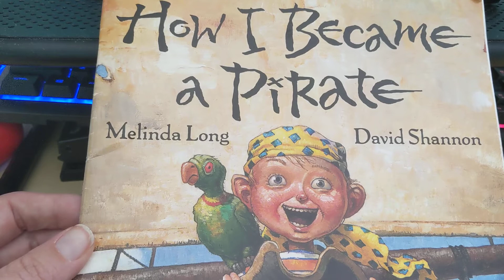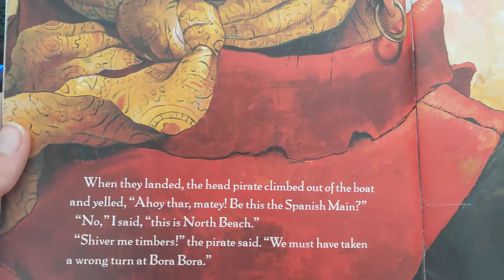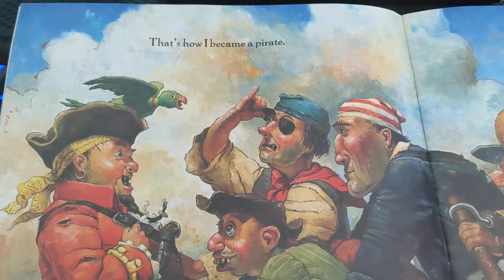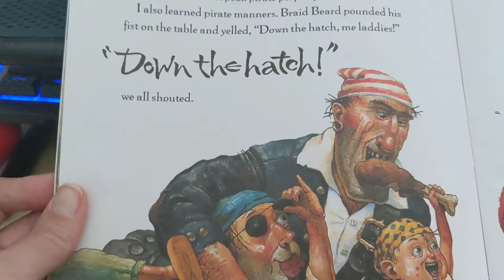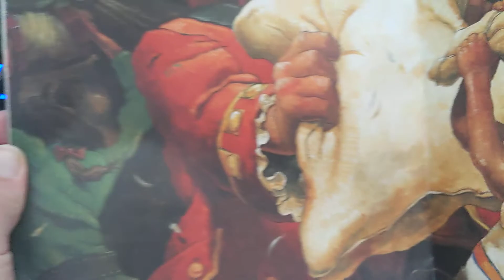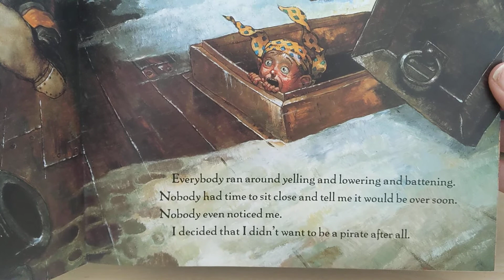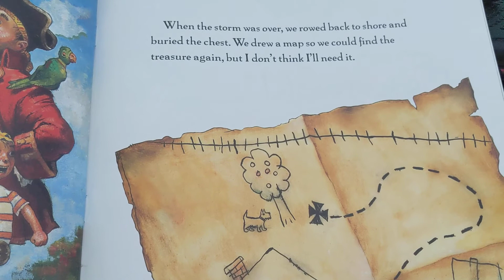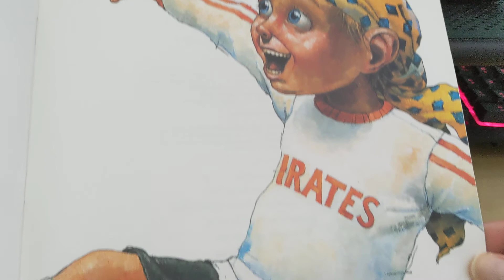How I Because a Pirate